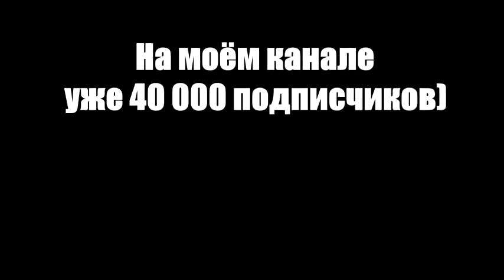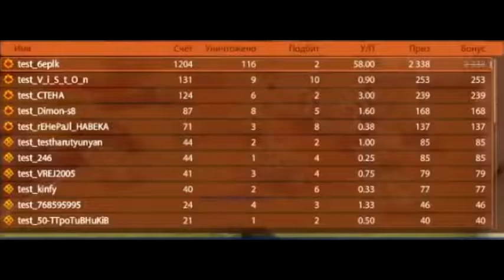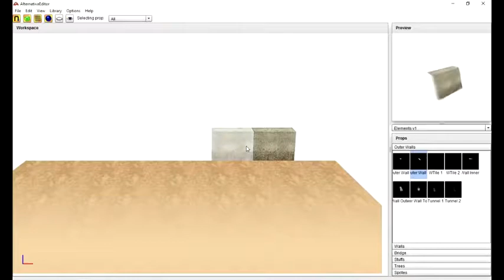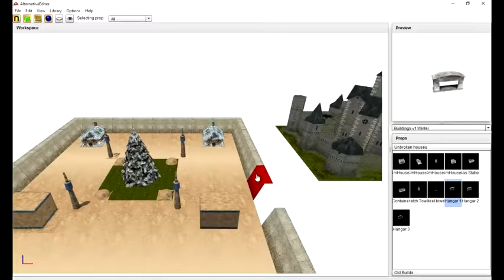Танки Онлайн ЛУЧШИЕ МОМЕНТЫ • Best moments • 40000 ПОДПИСЧИКОВ!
Самые не реальные и крутейшие моменты из игр!